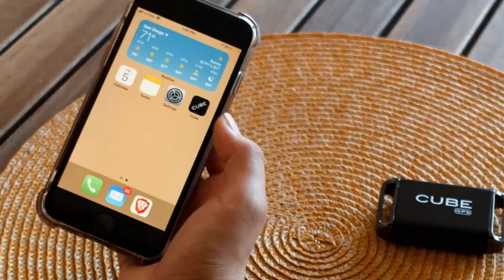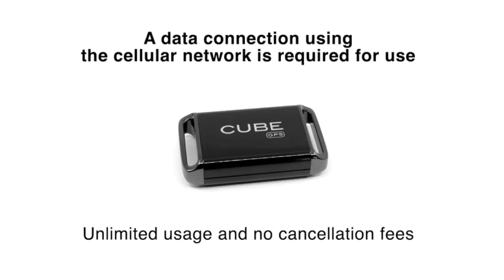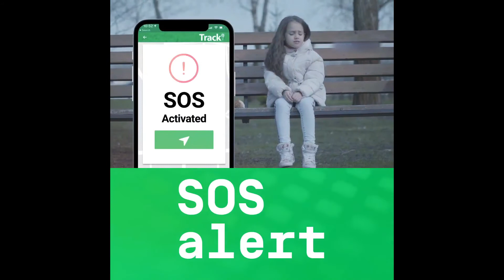TOP 5: Best GPS Dog Tracker 2021 (Check It Here)...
►Amazon Links◄

5. PetFon Pet GPS Tracker, No Monthly Fee, Real-Time Tracking Collar Device, APP Control For Dogs And Pets Activity Monitor

4. Cube GPS Tracker, Real Time Tracking of Cars, Dogs, Pets, Kids, Motorcycles, Small Portable Tracking Device

3. Samsung SmartThings Tracker, Live GPS Tracking Via Nationwide LTE, Track Locations of Kids, Car, Keys, Pet, Wallet, Luggage

2. Whistle Go - Health & Location Tracker for Pets - Waterproof GPS Pet Tracker, 10 Day Battery, Pet Fitness Tracker

1. Tracki 2021 Model Mini Real time Best GPS Dog Tracker 2021 Full USA & Worldwide Coverage for Dogs & Cats

TOP 5: Best GPS Dog Tracker 2021, dog gps tracker, dog tracker, gps dog tracker, dog tracker review, gps tracker for dogs, dog tracker gps, dog tracker device, best pet trackers, best gps trackers, gps dog trackers, pet tracker review, tractive gps pet tracker, pet gps tracker, gps dog collar, best, cat tracker review, findster duo review, gps dog collar no monthly fee, cat gps tracker, tracker, gps dog trackers 2021, best gps dog tracker 2021, girafus protracktor review, whistle 3 gps pet tracker, fi dog tracker, best dog gps tracker 2020, dog gps chip, gps tracker, pet tracker, latest pet tracker 2021, best gps dog trackers, best gps dog trackers 2021, dog, gps, top 5 gps dog tracker 2021, top 5, gps dog trackers 2020, 2021, cat tailer review, tabcat review, loc8tor review, whistle go review, garmin pet tracker, findster duo+ pet tracker, whistle 3 subscription plans, fi pet tracker, whistle company, gps pet tracker, bluetooth pet tracker, best dog gps tracker, dog gps tracker review, dog gps tracker for hunting, pet gps tracker for cats, dog gps tracker for iphone, best pet tracker, best gps trackers 2021, top gps trackers, reviews, best pet tracker 2021, top gps dog trackers 2021, real, time, tracking, of, pets, bst gps dog tracker review, top review gps dog tracker, best gps dog trackers amazon, top, crazy over dogs, dog trackers, best gps dog tracker, how to find your dog, gps trackers for dogs, best gps tracker, tile tracker, gps tracker for car, cat gps trackers, gps tracker for kids, best cat trackers, car gps tracker, dog gps tracker wirecutter, dog gps tracker amazon, dog gps tracker collar, petfon pet gps tracker, whistle gps pet tracker, spytec gl300 gps tracker for dogs, technology, new technology, review, pet tracker 2021, best pet tracker 2020, top pet tracker 2021, top pet tracker, top review pet tracker 2021, automatic pro car gps tracker, gps trackers 2019, top gps trackers 2020, latest gps trackers 2020, best gps tracker list, top 5 gps dog trackers, new gps dog trackers 2021, top gps dog trackers, gps dog trackers review, gps dog trackers reviews, best gps dog trackers review, dog gps trucker, best gps dog trackers for hunting, garmin astro, best dog gps trucker, trucker, truckers, pet gps trucker, heaven shoppings, heaven shoppings reviews, amazon, heaven, shoppings, usa, collar, collars, dog gps tracker no monthly fee, dog gps tracker canada, dog gps tracker without subscription, tractive 3g gps tracker for dogs, dott the smart dog tag gps tracker for dogs, dog activity tracker, best dog activity trackers, dog activity trackers, activity tracker, activity tracker for dog, best dog activity tracker, activity trackers for dogs, best activity trackers, macys garden, top 5 best dog gps tracker voice monitor 2021, top 5 best dog gps tracker voice monitor, best dog gps tracker voice monitor, best dog gps tracker voice monitor 2021, dog gps tracker voice monitor, best dog gps tracker 2021, fi smart dog collar, best dog tracker for hiking, tractive review, gps trackers on amazon 2021, bestoptions, best gadget express, top 10, aliexpress, best pet trackers and gps dog collars for 2020, top 10 best gps pet trackers in 2021, best gps pet trackers of 2021, 25 best gps dog trackers of 2020, 8 best cat trackers of 2021, top review pet tracker, wifi dog tracker, dog gps collar tracker, best gps pet trackers in 2021, stemir, stemir reviews, best reviews, best products, digital trends, unbox daily, best10, top gps dog trackers 2020, gps tracker no monthly fee, best smart dog collar, fitbark gps, fitbark review, fitbark gps review, dog gps locator, best hiking expert, best dog gps locator 2021, best smart dog collar 2021 .